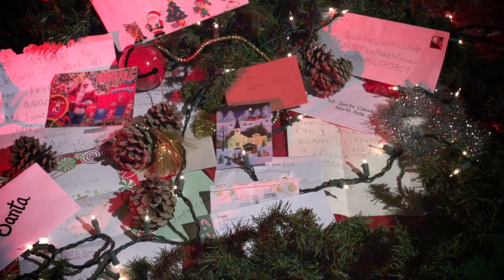The Story of the North Pole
Ever wonder where letters to Santa go?  Learn more about this 60+ year old holiday attraction!